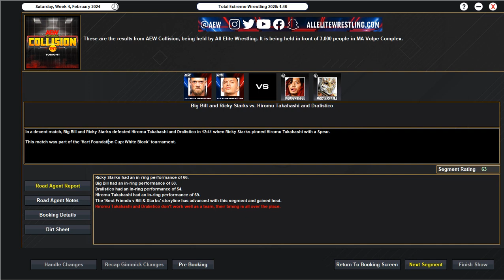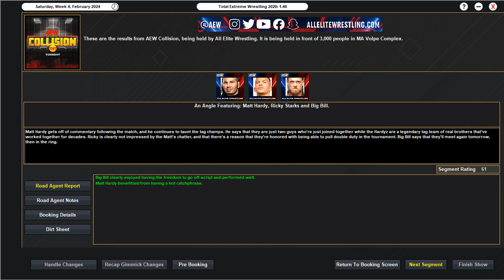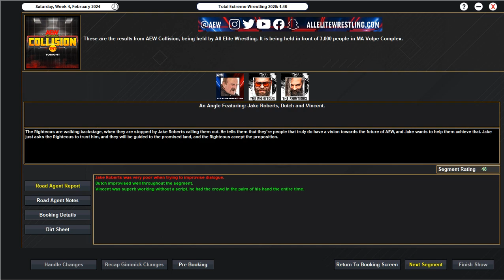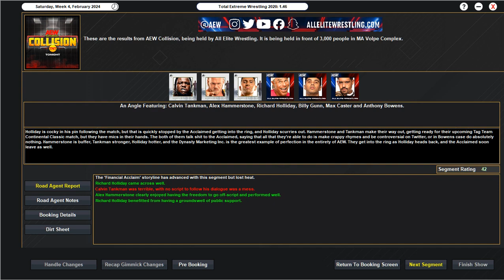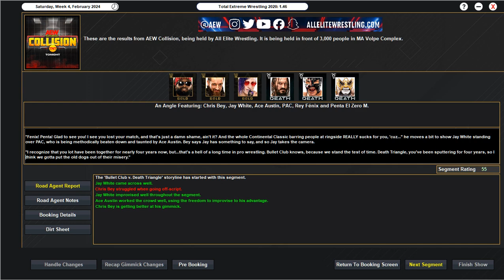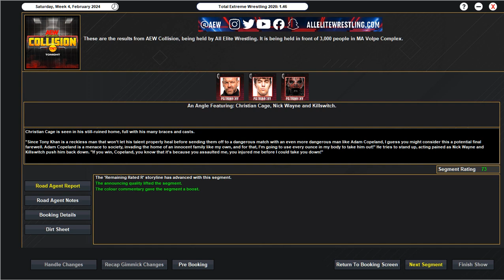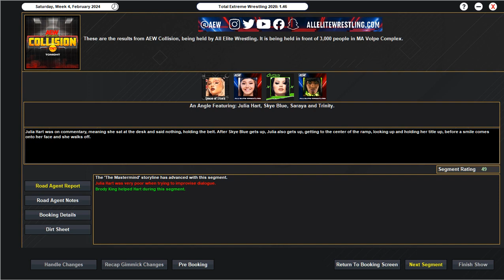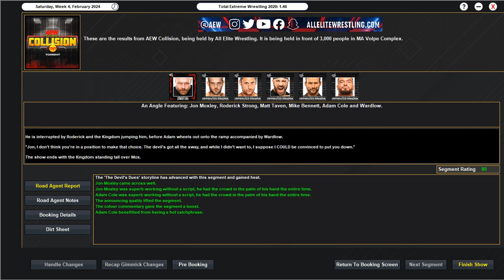TEW 2020 AEW Episode 18: Stakes Raised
On this episode of Dynamite, our go-home gets a bit spicier!